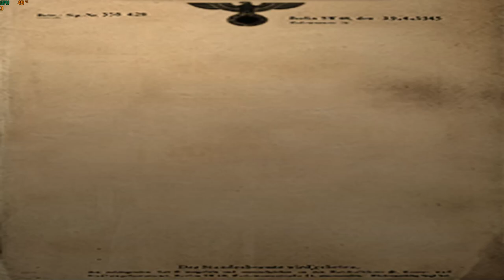RTCW: Axis Player Mod 5.0 Episode 1 Mission1./ Battle Of Trondheim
Mission 1- Battle Of Trondheim
Mission1.#-3 The Ruins Of Trondheim.